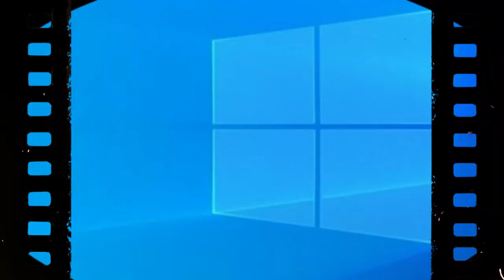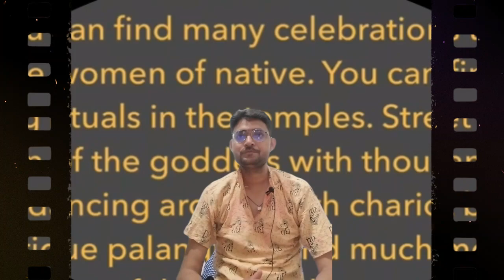rajasthan gk latest series part 3 most fact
Rajasthan GK #1 | Most Important MCQs | 3rd Grade Teacher Exam | By Narendra Choudhary Sir